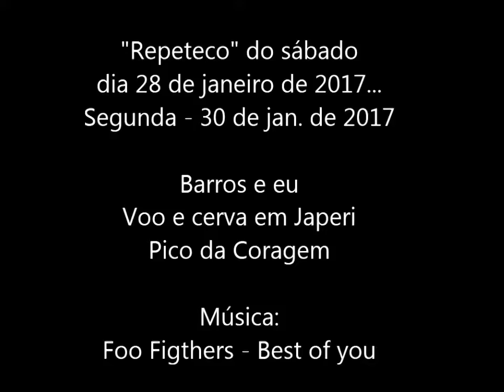Japeri 30 01 2017 Barros e eu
Esse cara não tem jeito e eu "voo" na dele! ;)